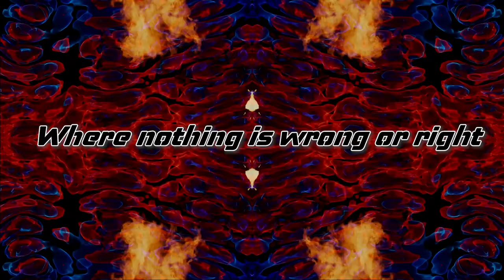Mighty Spiritz ft. MC Wild Fox - Reignite (Hardstyle) | Official Lyric Videoclip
🔊Tracklist:
1. Mighty Spiritz ft. MC Wild Fox - Reignite